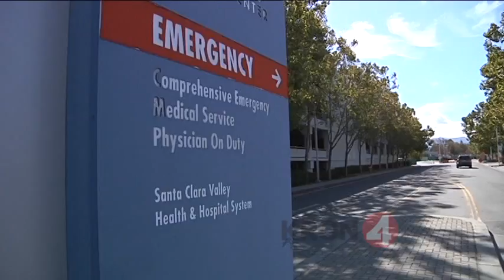Ebola Precautions at Santa Clara Valley Medical Center